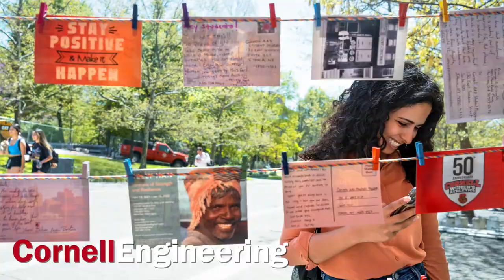Cornell Engineering Information Session Part 2: A True University Experience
Welcome to our College of Engineering virtual information session series! In this series staff members from the College of Engineering's Undergraduate Admissions Office will discuss academics, student life, and admissions at Cornell University’s College of Engineering.

College of Engineering and its admissions process and a virtual visit, please For more information about Cornell University Undergraduate Admissions, please